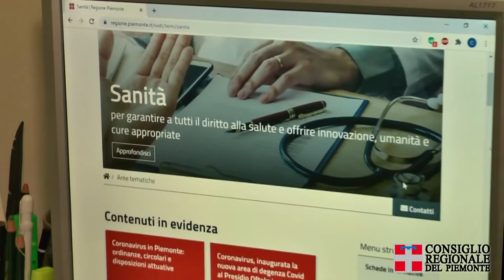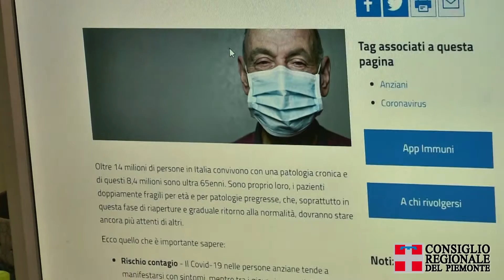Piemonte: da Palazzo Lascaris ok a nuova legge medicina territoriale